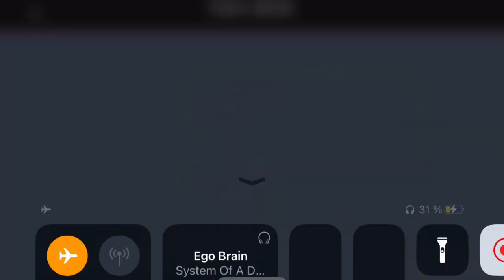How to get all 12 cassettes in Kitty Death Room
you can get skins in void levels after 2-8, 2-13 and 3-14, you can equip them in the upper right corner in level choice menu

00:00-00:22 1-1 First Step
00:23-00:41 1-8 Lava Lane
00:42-01:14 1-9 Merry Go Round
01:15-01:50 1-11 Square Tower
01:51-02:13 1-15 Trick Bridge
02:17-03:22 2-11 The Fall
03:23-04:06 2-13 A Sacrifice Made
04:07-05:21 2-17 Panic Grind
05:22-05:48 3-4 Smooth Jumper
05:49-06:33 3-7 Rowdy Rollback
06:34-07:09 3-8 Tightrope Madness
07:10-07:31 3-13 The Pit